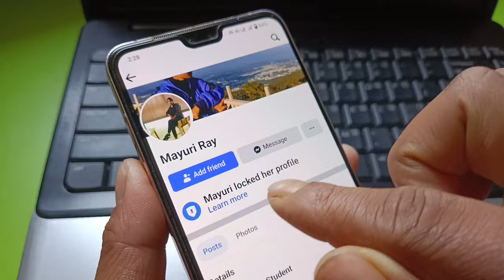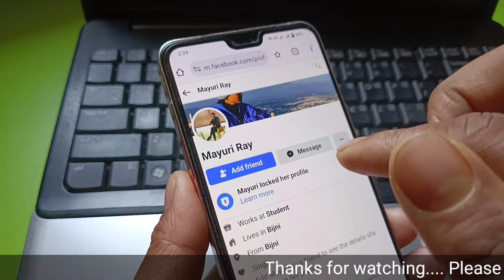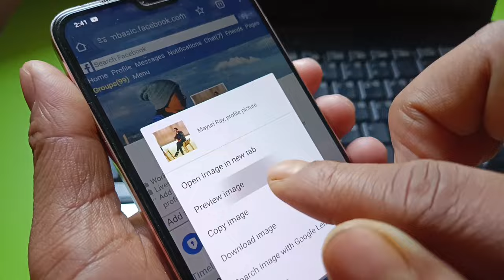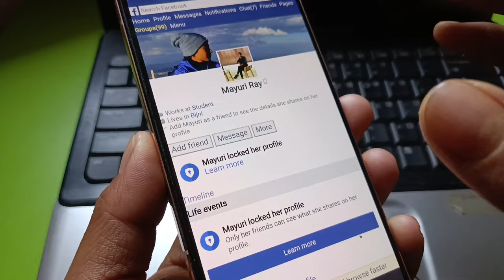Facebook lock profile ki photo kaise dekhe | Facebook me lock profile ko kaise open kare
In this video I have explain about how to see lock profile photo on fb.

Queries solved-

Facebook Me Lock Profile Photo Kaise Dekhe

Facebook lock profile ka savi photo kaise dekhe

Facebook me lock profile ka savi photo kaise dekhe

Facebook ka lock profile ka photo kaise dekhte hai

how to see lock profile on fb

how to see lock profile picture on Facebook

How to see lock profile on Facebook

how to see lock profile photo in facebook

Facebook profile lock kaise Dekhe

How to view looked facebook profile

view looked facebook account profile

 Facebook looked profile photo kaise dekhe

 view facebook profile account photo

how to view photo of looked Facebook profile

how to view facebook looked account photo

 profile lock photo kaise dekhen

 Facebook profile looked photo kaise dekhe

 FB ka looked profile photo kaise dekhe

 Facebook looked profile photo view

Facebook Me Lock Profile Ka Sabhi Photo Kaise Dekhe

How To See All Photo On Facebook Lock Profile

facebook locked profile photo kaise dekhe

lock profile kaise dekhe

fb lock id ki profile pic kaise dekhe

how to see locked profile on fb

how to see locked fb profile 2020